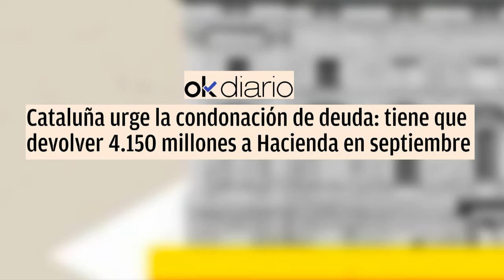🔴ROBERTO CENTENO🔴 SÁNCHEZ PREPARA EL MAYOR ROBO DE LA HISTÓRIA A ESPAÑA PARA CONTENTAR A PUIGDEMONT🔴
En este video, veremos cómo Roberto Centeno Sánchez planea el mayor robo de la historia en España para contentar a Puigdemont. ¡No te lo pierdas!